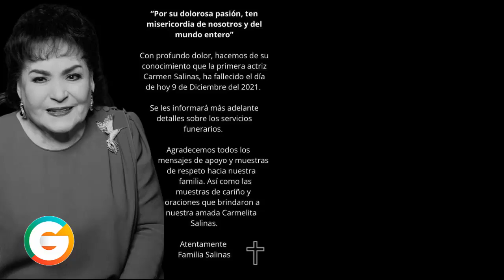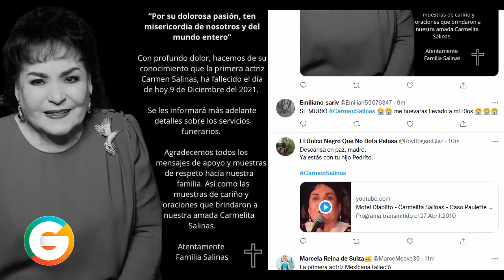Carmen Salinas fallece a los 82 años de edad